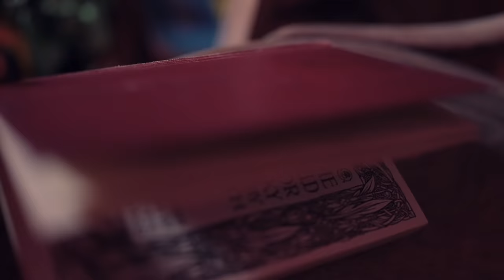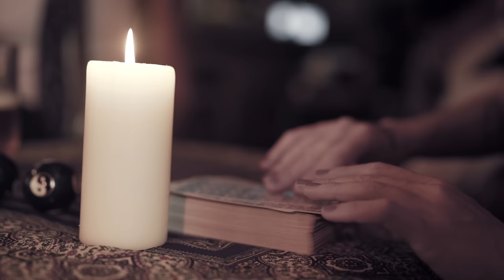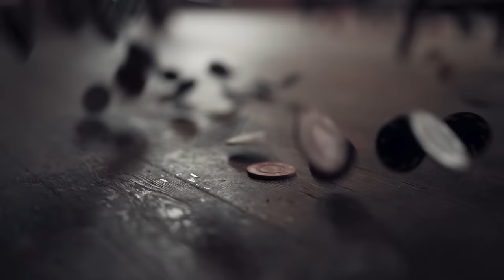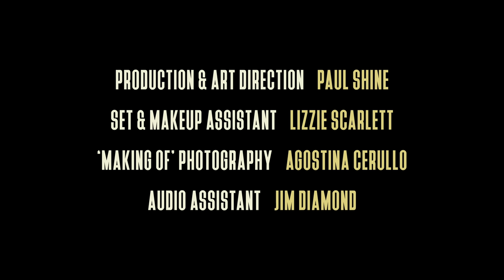Dead Writers - Lisa (Official Video)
Official 4K video for 'Lisa' by Dead Writers. From their debut EP 'Dead Writers' - OUT NOW.

Created & Directed by Dead Writers
Filmed & Co-Directed by Good Studio & Max Bandicoot
Production & Art Direction - Paul Shine
Set & Makeup Assistant - Lizzie Scarlett
Photography - Agostina Cerullo
Sound Assistant - Jim Diamond
Filmed in London, UK at The George Tavern

Written by Paul Shine
Performed & Produced by Dead Writers
Recorded at Grand Chapel Studios & Hermitage Studios, UK
Mixed & Mastered by Mark Tucker at Abbey Recording Company Studios, UK

LISA ~ LYRICS:

Lisa, don’t be fooled by the liquor
I’m not here to take your picture
You don’t even have to listen to the dumb things I say
Lisa, I’ll only make love to your silence
I’m sorry I can’t be sweeter
Show me the place in the world that sees you sleep, dear Lisa…

Lisa, twenty years old and stitched up
Everything ‘round her speeds up
Making the bed that she’d burn if she could pay for bread
Oh Lisa, your secret is safe with this madman
I’m drunk as the tower of Pisa
I wasn’t born Julius Caesar but I bet my throne that Lisa
Dances when no one sees her

Lisa, sold to the world in the Russian cold
She’d never blink twice

Lisa lived with so many enigmas unresolved
And the more I’m told, the more I want to tease her
Such a night to remember
Lisa penetrated the stigmas in my soul
From the driving snow her love came to release her
That was Lisa
And I was done

Lisa, never afraid of the darkness
The darkness would never cheat her
Everyone here suffers minor desperation
But for Lisa, it’s all a big indigestion
Always replies with a question
You’re driving me mad
But could I lay any blame on you, my Lisa?
Crying when no one sees her

Lisa, thrown to the wall
In the meanest cold hell’s ever seen now

You don’t need permission from the Czar
Get outta here before an illness steals your spark
St. Petersburg is on the line
I think you may have to get on the red telephone